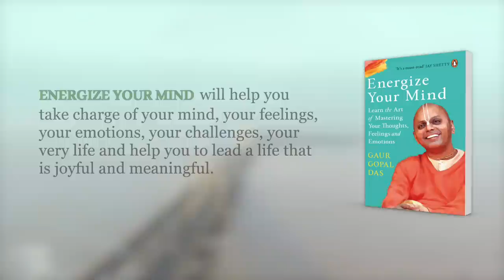Energise Your Mind | Gaur Gopal Das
If we want to remain focused, if we want to be peaceful and happy, if we want to reach our destination, our goal …. We have to leave the passenger’s seat and take the driver’s seat, we have to take the steering wheel of our life in our own hands. We’ve to stay focused by taking charge of our mind and thus taking charge to our life.

Energize your mind will help you take charge of your mind, your feelings, your emotions, your challenges, your very life and help you to lead a life that is joyful and meaningful.

Just 10 days left for the release!

About Monkify
Monkify’s offerings will help one stabilise their mental and emotional well- being.